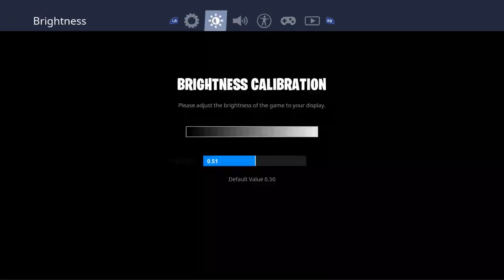FORTNITE SEASON 4 DUSTY DIVOT UNDERGROUND MISSILE BASE NEW MANSION AND MORE